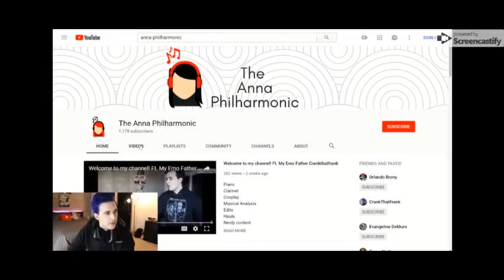CrankThatFrank Mentioning My Channel In A Twitch Stream!